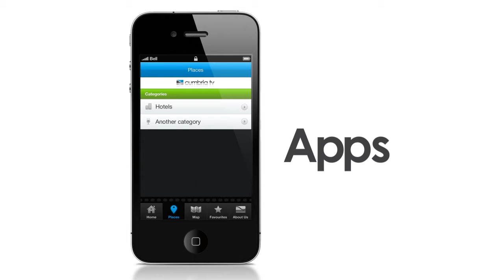Cumbria TV - What We Do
Cumbria TV is Cumbria's top Media / Video production company. We specialise in Corporate Film, Augmented Reality, Animation and much much more.